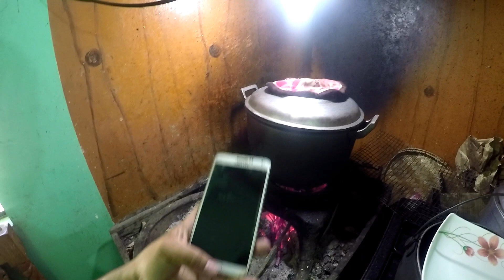BOODLE FIGHT SA SILONG NG MANGGA | Life in the Province